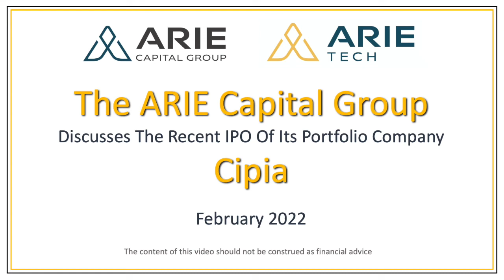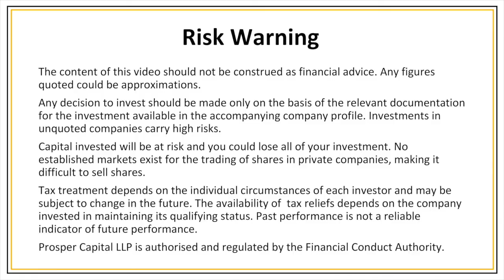ARIE Capital Group Discussion About Cipia And Its Recent IPO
Cipia (formerly Eyesight) is the most advanced machine vision and deep learning solution on the market, with applications in VR, AR, automotive, smart home, medical devices and more, embedding sensing solutions that enhance user experiences in homes, cars and consumer electronics.

Chairman and Co-Founder, Stephen Margolis and Investment Manager, Ricky Margolis come together to discuss Cipia, why we invested in them, how we helped them and their recent IPO.

You can find further details on ARIE Capital and its latest Technology EIS Fund